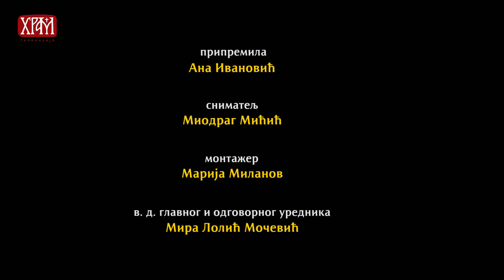Најава за концерт Небојше Мастиловића